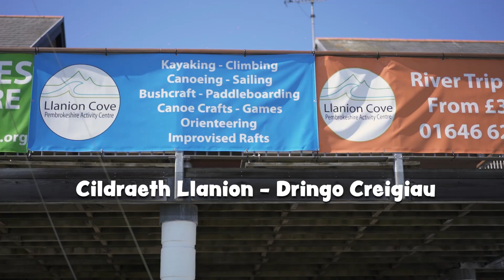Freedom Films - Cildraeth Llanion - Dringo Creigiau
Freedom Films was a film project designed by and for young people, celebrating the freedom of summer in Pembrokeshire, as part of the Welsh Government's Summer of Fun. Seven young people created short films based on trips chosen by them over the course of summer 2022. They captured footage and participated in all the editing processes, learning a great deal and having a lot of fun themselves.

Roedd Freedom Films yn brosiect ffilm a ddyluniwyd gan ac ar gyfer pobl ifanc, i ddathlu rhyddid yr haf yn Sir Benfro, fel rhan o Haf o Hwyl Llywodraeth Cymru. Creodd saith o bobl ifanc ffilmiau byr yn seiliedig ar deithiau a ddewiswyd ganddynt yn ystod haf 2022. Fe wnaethon nhw ddal ffilm a chymryd rhan yn yr holl brosesau golygu, gan ddysgu llawer iawn a chael llawer o hwyl eu hunain.